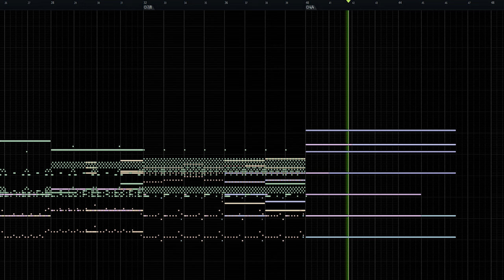Operation X - Emanuel Guevara: Orchestral Midi Mockup | EmanuelGuevaraMusic.com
Operation X - Emanuel Guevara

✅  About Emanuel Guevara Music.

As a versatile composer, I create cinematic music for films, games, and advertisements. I invite you to explore my channel and discover new soundscapes and original cinematic soundtracks.